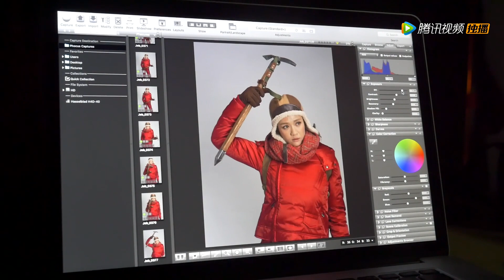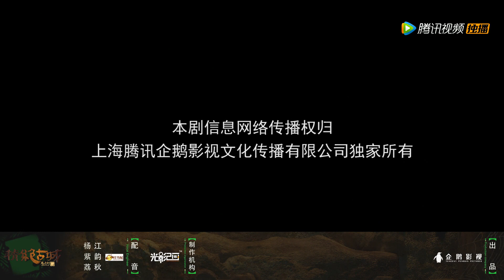鬼吹灯纪录片第11集 那些年靳东斗过的怪蛇